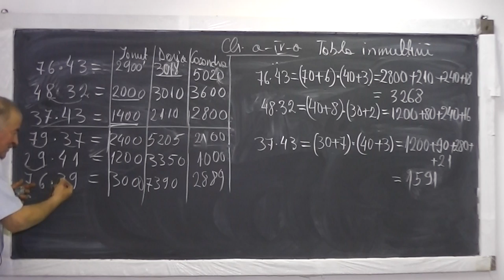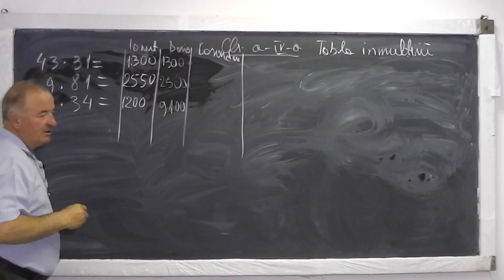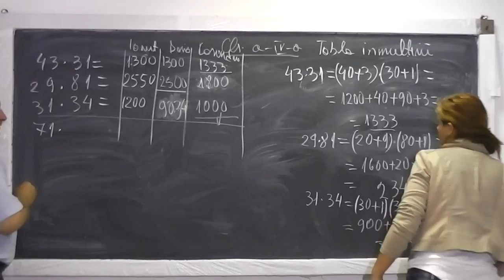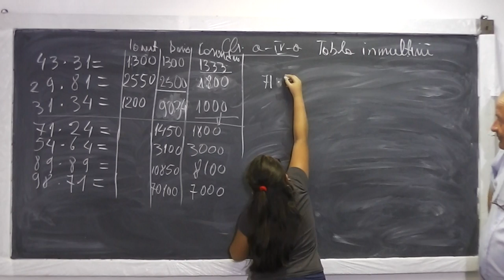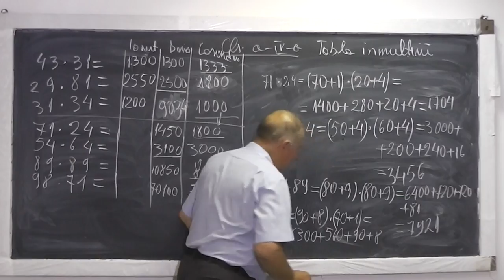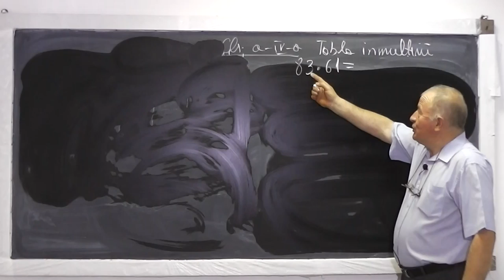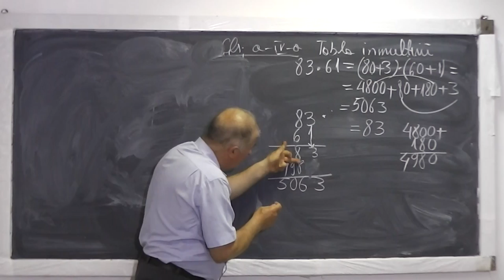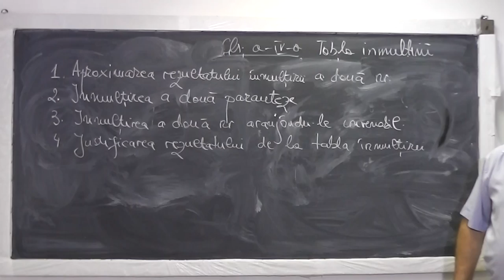2/2 Lectia 585 - Tabla inmultirii Inmultirea a 2 numere scrise ca un produs de doua paranteze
Daca lectia va este utila, as aprecia un Like si Share - In aceasta lectie de matematica pe care o puteti vedea in direct si pe atingem urmatoarele subiecte: Aproximarea rezultatului inmultirii a doua numere formate din doua cifre, Inmultirea a doua paranteze, Inmultirea a doua numere aranjandu-le convenabil, Argumentarea rezultatului de la tabla inmultirii fara a incerca s-o retinem ca pe o poezie. Daca lectia va este utila, as aprecia un Share si Like - VIDEO MATEMATICA cu Proful Online sau cautati pe Google: profu online Ioan Ursu

- 1/2 Lectia 585 - Tabla inmultirii Inmultirea a 2 numere scrise ca un produs de doua paranteze
- 2/2 Lectia 585 - Tabla inmultirii Inmultirea a 2 numere scrise ca un produs de doua paranteze
- Lectia 585 - Tabla inmultirii Inmultirea a 2 numere scrise ca un produs de doua paranteze